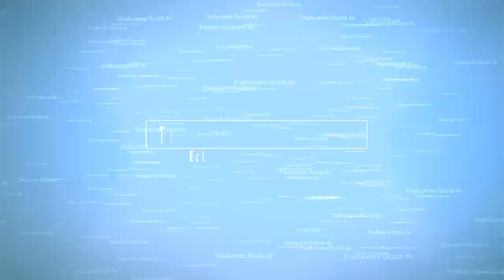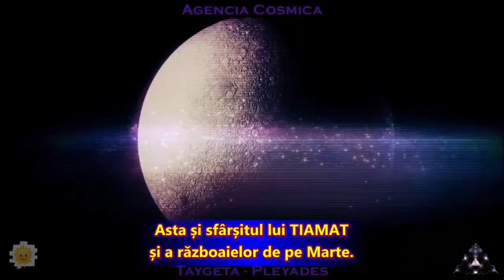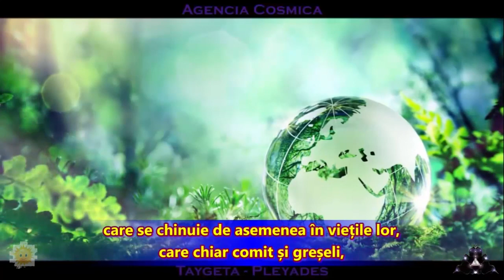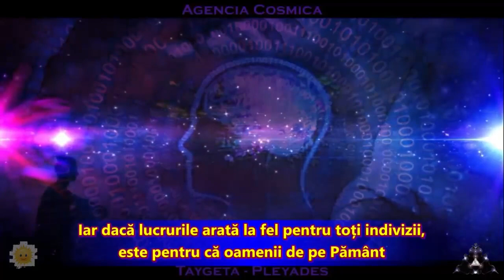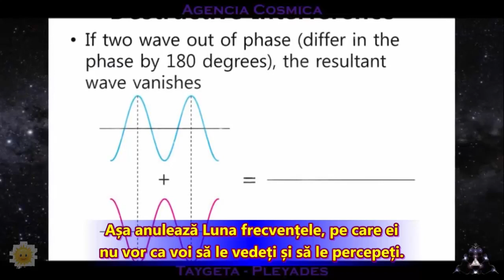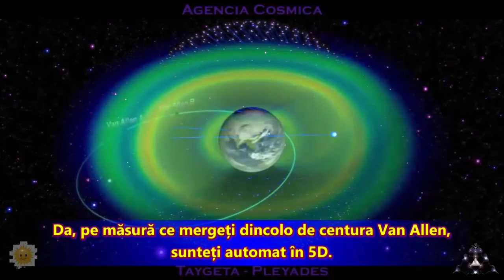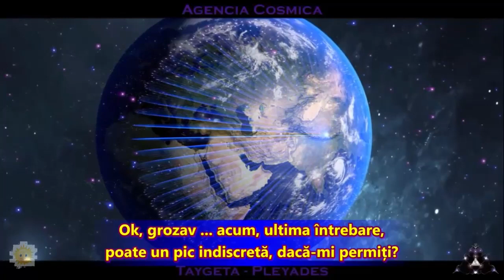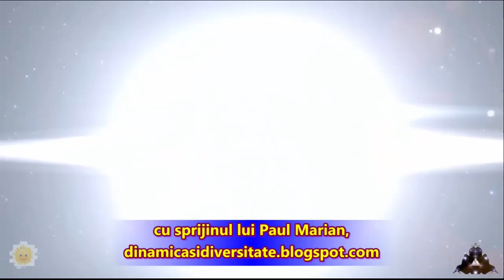CoTa (9): MATRICEA 3D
Așa că în acest video se va înțelege de ce este așa. Deoarece așa este ... În felul acesta. Swaruu mi-a confirmat, că așa este. Așa că, o mulțime de lucruri pe care ei le explică se potrivesc așa de mult cu propriile mele intuiții pe care am avut-o mereu, încă de când eram mică. Iar acum totul începe să aibe mai mult sens, iar piesele din puzzle se potrivesc. Așa că acesta este un video important, haideți să începem să înțelegem mai multe despre Matricea 3D.